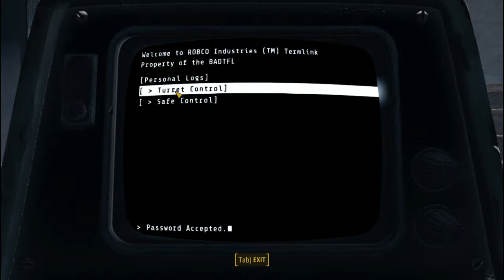having fun in fallout 4 xD